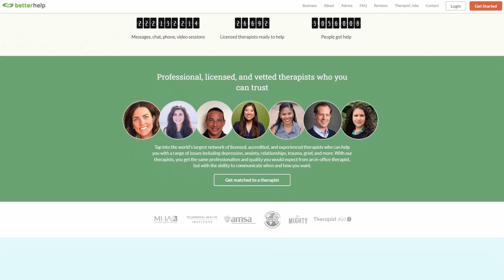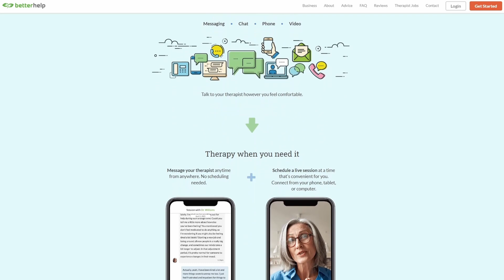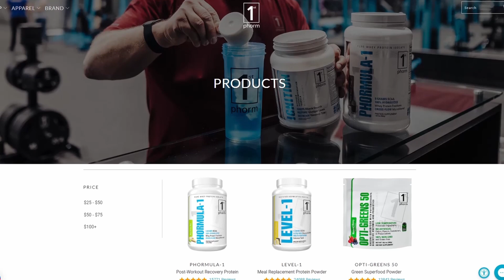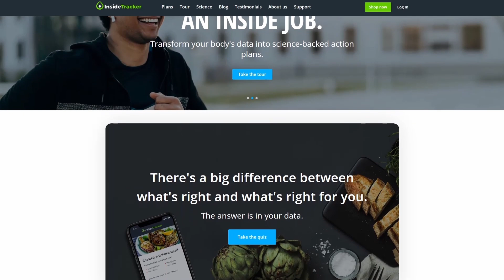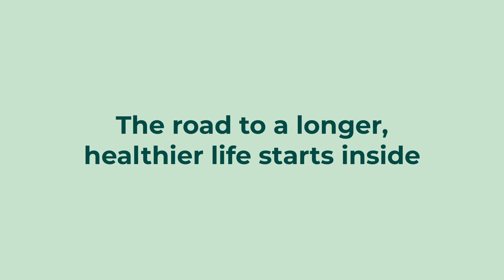Do this to become Navy SEAL mentally tough | Mark Divine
You don't have to be a SEAL to learn next-level mental strength.

Mark Divine was a competitive athlete, martial artist and led elite teams during a 20-year career as a Navy SEAL officer, retiring as Commander in 2011. His leadership of teams was so effective the government tasked him with creating a nationwide mentoring program for SEAL trainees. Through Mark’s teaching, entrepreneurial endeavors, and travel to foreign countries, he noticed the power of mental toughness, emotional resilience, intuitive leadership, and a healthy spirit for anyone wanting breakthrough performance. They weren’t solely for combat or restricted to the business world or one culture. He wrote and self-published his first book, Unbeatable Mind, in 2011 and launched its at-home study program, followed by The Way of the SEAL, and 8 Weeks to SEALFIT and KOKORO Yoga.

In this episode we discuss:
- Anybody can achieve Navy SEAL level mental toughness
- How to become unbeatable...at anything
- Will meditation really improve your performance?
- How to lead from a place of non-violence and compassion